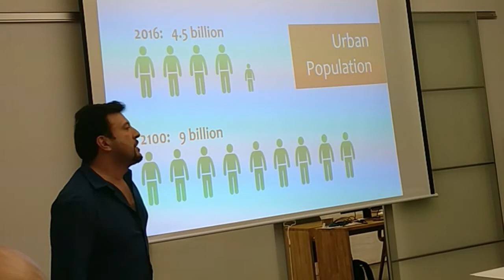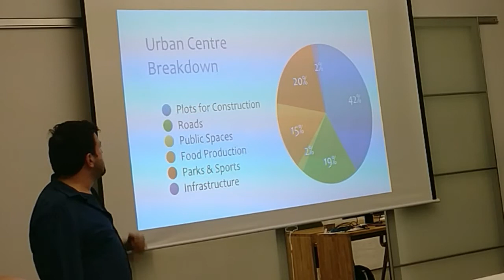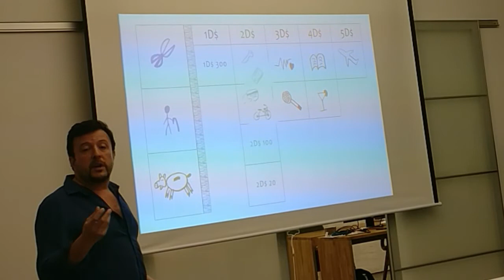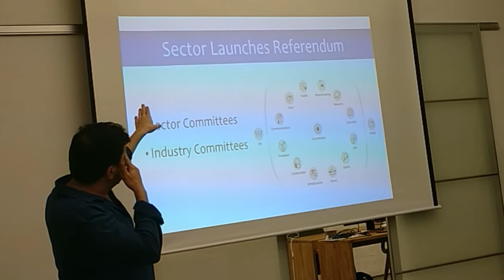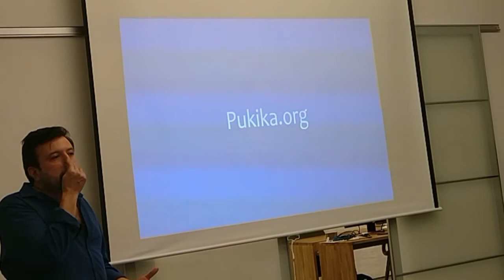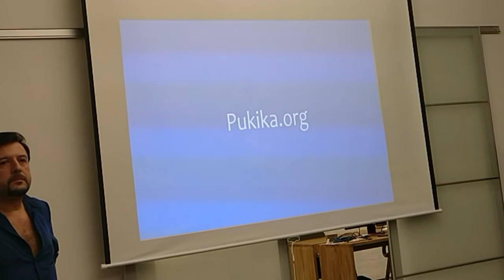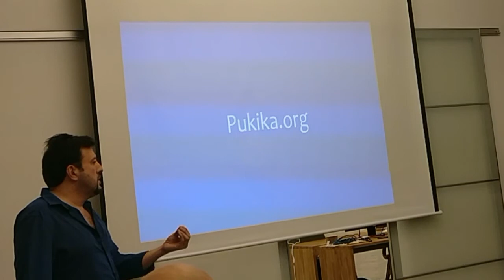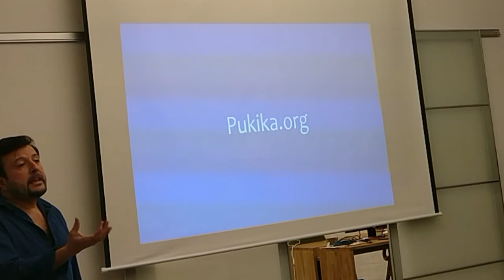The Pukika Experiment - Juan Vargas